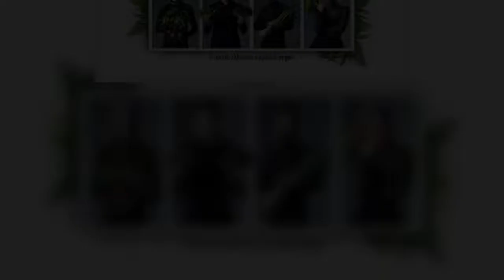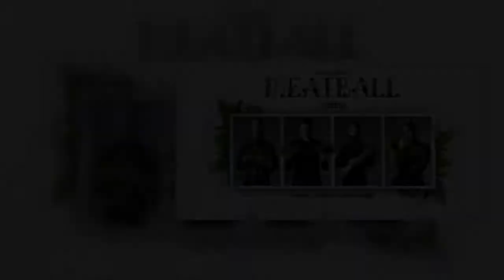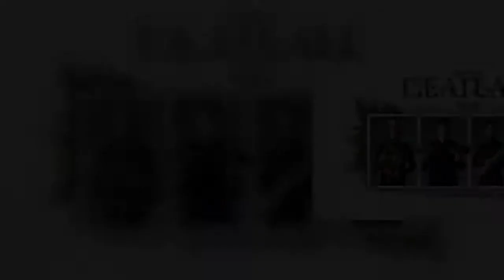Nova Θέατρο: «Metaball» -Η πρώτη ελληνική vegan κωμωδία στο Novalifε | MEDIA | iefimerida.gr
Οι αγαπημένες θεατρικές παραστάσεις συνεχίζουν δυναμικά στη Nova με την πρώτη ελληνική vegan κωμωδία «Meatball#Okeftes» που προβάλλεται σήμερα Δευτέρα 11 Ιανουαρίου, στις 21:00, αποκλειστικά από το Novalifε!   ΣΧΕΤΙΚΑ ΑΡΘΡΑ   Πανδαισία ντέρμπι στη θύρα σου: Μίλαν-Γιουβέντους, Ρόμα-Ιντερ, Αγιαξ-Αϊντχόφεν και Μάντσεστερ Γιουνάιτεντ-Μάντσεστερ Σίτι, ασφαλώς Novasports!  MEDIA   05|01|2021 | 12:05   Οι πρώτες «μάχες» των «αιωνίων» για το 2021 στη EuroLeague κάνουν τζάμπολ στη θύρα σου -Ασφαλώς στα Novasports  MEDIA   04|01|2021 | 11:23   Nova Θέατρο: Αγαπημένες θεατρικές παραστάσεις στο Novalifε  MEDIA   22|12|2020 | 19:12    Δύο νεαρά ζευγάρια συναντιούνται στο διαμέρισμα του ενός, για να δειπνήσουν! Ενώ όλα κυλούν ομαλά και η παρέα διασκεδάζει, ένα αυθάδικο και ελαφρώς δαγκωμένο κεφτεδάκι βρίσκεται κάπου εκεί στο πάτωμα. Ένα κεφτεδάκι έτσι όπως φαίνεται… από κιμά! Ναι! Από κιμά! Πανικός! Ανταλλάσσονται ματιές τρόμου! Μα γιατί; Γιατί βρισκόμαστε σε μια εποχή «μετασημερινή»! Σε μια κοινων ...